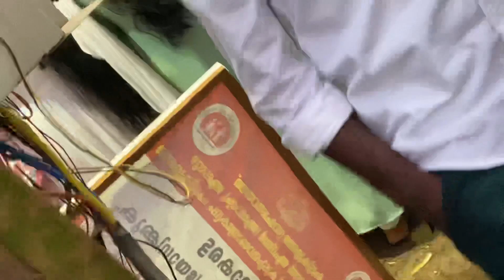Chettikulangara aswathy ulsavam 2023 | ചെട്ടിക്കുളങ്ങര അശ്വതി 2023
Chettikulangara aswathy ulsavam 2023